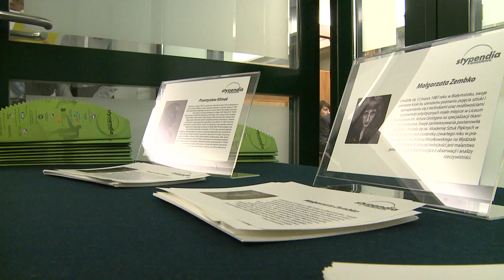Stypendia Pomostowe przyznane!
22 listopada 2010 r. w siedzibie Narodowego Banku Polskiego w Warszawie odbyła się uroczysta inauguracja IX edycji Programu Stypendiów Pomostowych, programu stypendialnego dla studentów kierunków ekonomicznych.

Podczas uroczystości stypendia 30 najlepszym stypendystom wręczali m.in. prof. Marek Belka – Prezes NBP, prof. Jerzy Dietl – członek zarządu Fundacji Edukacyjnej Przedsiębiorczości, oraz Ambasador Jerzy Koźmiński – prezes Polsko-Amerykańskiej Fundacji Wolności. - Ta inicjatywa doskonale wpisuje się w program edukacji ekonomicznej Narodowego Banku Polskiego - mówił w otwierającym uroczystość wystąpieniu prezes NBP prof. Marek Belka. - Nie wystarczy tylko podnosić stopy procentowe, aby dokładać się do pomyślności gospodarczej Polski. Trzeba przede wszystkim uczyć Polaków, czym jest ekonomia, czym są podstawowe wielkości gospodarcze. Rozwój Polski w dłuższej perspektywie zależy od tego, jak dużo będziemy inwestowali w kapitał ludzki.

Program Stypendiów Pomostowych został zainicjowany w 2002 roku przez PAFW. Jest odpowiedzią na problem społeczny, jakim są dysproporcje w dostępie do studiów wyższych między młodzieżą mieszkającą na wsiach i w miastach. Program zapewnia aż sześć różnych stypendiów, na każdym etapie studiów – od I roku po studia doktoranckie. O stypendia mogą ubiegać się maturzyści z rodzin o niskich dochodach, uzyskujący bardzo dobre wyniki w nauce. Stypendyści Programu studiują obecnie na 130 uczelniach. Kierunki najczęściej przez nich wybierane to: ekonomia, zarządzanie, finanse i rachunkowość (11,57%). Program Stypendiów Pomostowych jest największym pozarządowym programem stypendialnym w Polsce. Od 2002 roku przyznano ponad 13 000 stypendiów.